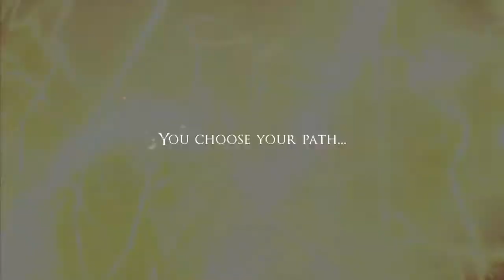Dark Souls III Ashes of Ariandel DLC PVP Trailer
Are you ready for some hardcore Dark Souls III PVP Action? Well this new DLC for DS3 Ashes of Ariandel will satisfy! Get ready for invades!

Gamescom 2016 is here so get ready for a whole host of brand new video game content. For the latest gameplay, trailers and news from the Cologne check out the playlists below.